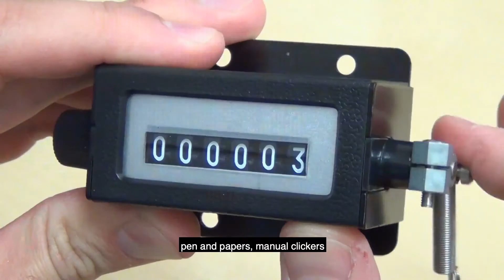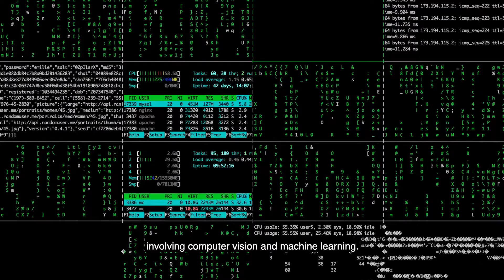Computer Vision-Based People Counting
It is a prototype of people counting using computer vision and machine learning.  The video feed can be collected from any type of camera sources.  The prototype can be potentially extended to apply at any point of interest to count people in and out within a region.